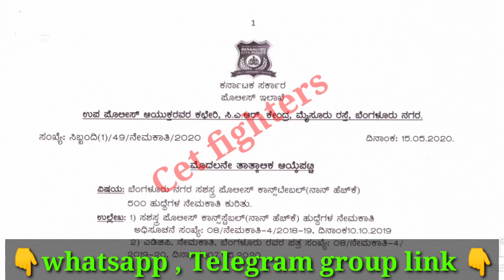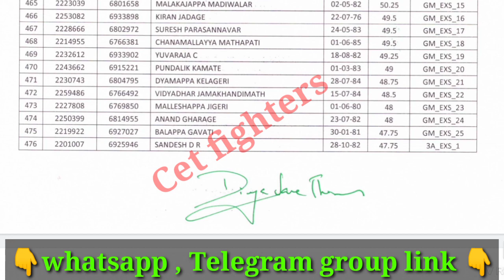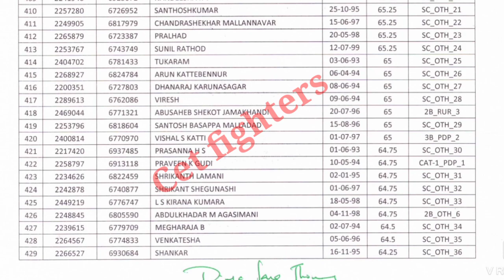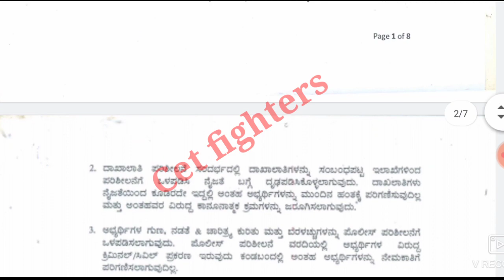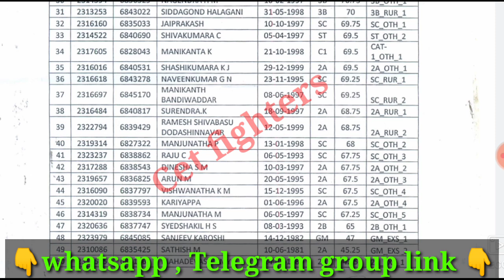ಪೊಲೀಸ್ ಕಾನ್ಸ್ಟೇಬಲ್ ಜಿಲ್ಲಾವಾರು CUTTOF, CAR/DAR CUTTOFF LIST,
civil police recruitment recruitment,karnataka jobs,sslc pass jobs,karnataka govt jobs